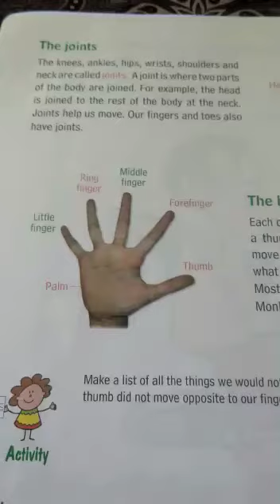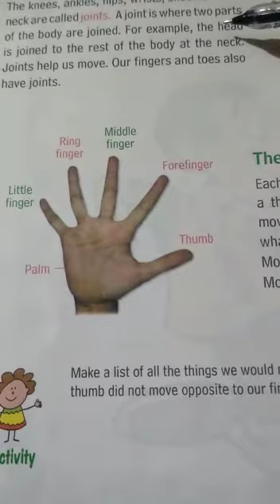EVS Class:- III 20/07/2020